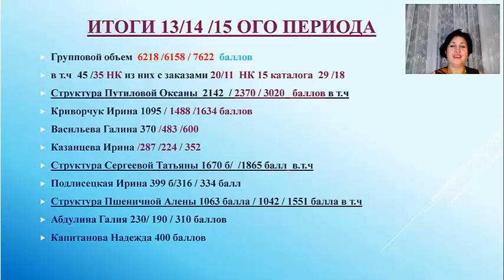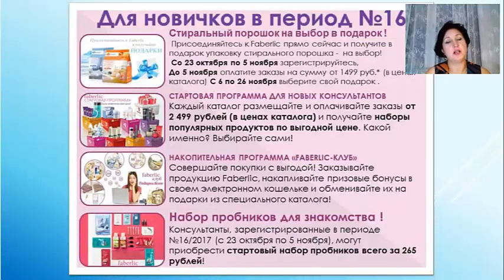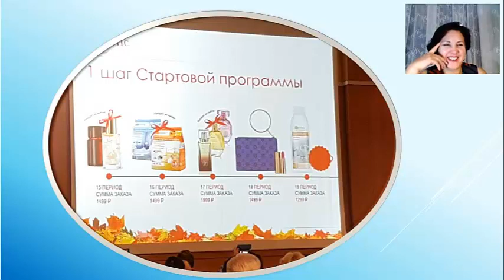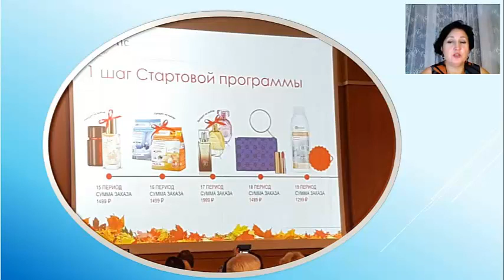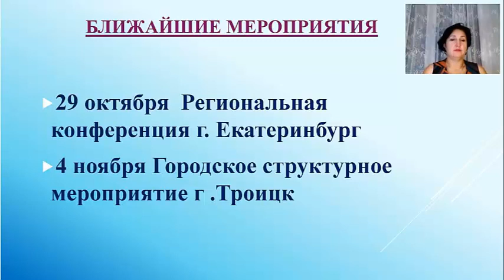Вы молодцы!!! Подведение итогов работы в каталоге 15. И что интересного в 16 каталоге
Вы молодцы!!! Подведение итогов работы в каталоге 15. И что интересного в 16 каталоге Приглашаю вас в нашу дружную команду. Найти меня в соц. сетях ОК